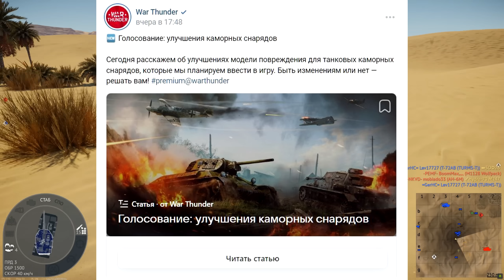ВВОД НОВЫХ МЕХАНИК и КОНФЛИКТ ИНТЕРЕСОВ в War Thunder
Карта сбера, кто желает поддержать автора 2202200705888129